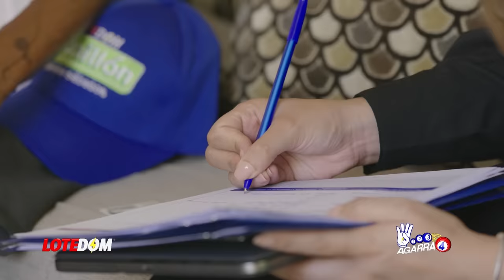¡La Guerra Ya Es Oficial: Ramón Tolentino Lanza Misil A RCC Media Sacándole En Cara Algo Muy Grave!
Ramón Tolentino le deja caer el primer golpe a Antonio Espaillat y lo hace dirigiendo sus ataques al Sol de la Mañana. Esta Guerra ya es oficial.

3,500 por hora. Grabación a 1080. Entrega de material editado.

 día.

5,000 por cada video no mayor a 2 minutos.